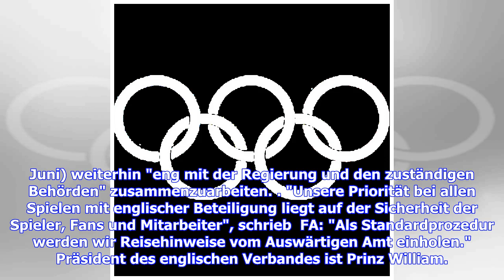Aktuelle Nachrichten | FIFA rechnet nicht mit englischem WM-Boykott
Juni bis 15. Juli) aus. "Die FIFA und das lokale Organisationskomitee haben vollstes Vertrauen, dass alle 32 teilnehmenden Mannschaften und  Fans aus der ganzen Welt das Turnier zu einem unvergesslichen Ereignis machen werden", teilte der Weltverband auf SID-Anfrage mit. Ob Delegationen der jeweiligen Regierungen nach Russland reisen, sei jedem Land selbst überlassen. Die britische Premierministerin Theresa May hatte am Mittwoch mitgeteilt, dass weder Regierungsmitglieder noch Vertreter des Köni...